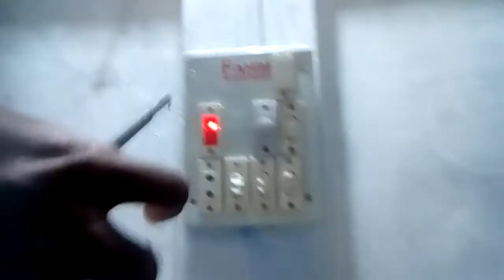🛠👉সুইচ বোডের্র কনেকশন খুব সহজে শিখে নিন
সুইচ বোডের্র কানেকশন খুব সহজে শিখে নিন ভিডিওটি ভালো লাগলে লাইক দিবেন